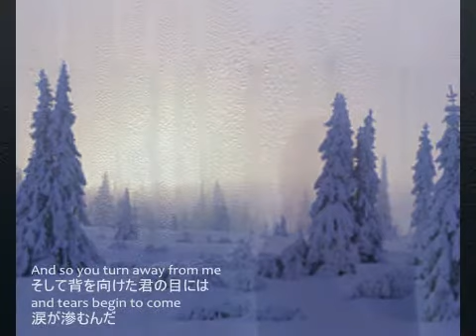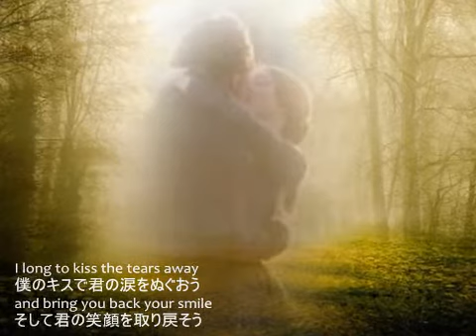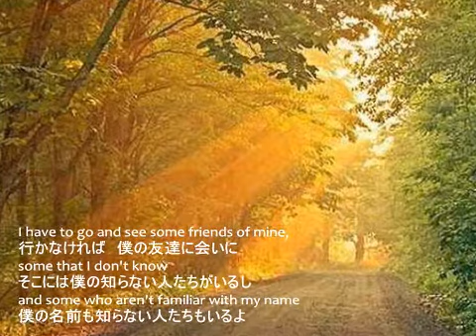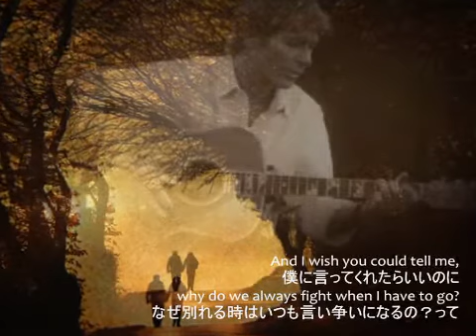Goodbye Again/John Denver Covered by Carrot(Crain62)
Goodbye Again　John Denver
This is a sad love song of 1972 of John.
I play two guitars、Vocals＆PC progming.
"freepasport" made a splendid animation. It is thanks heartily.

グッバイ・アゲイン（作詞作曲　ジョン・デンバ－）
この曲はジョン・デンバ－の　1972年のアルバム「ロッキ－・マウンテン・ハイ」に収められたシングル曲です。PPMが歌って全米No1となった「悲しみのジェットプレ－ン」や「フォロ－ミ－」に続く　恋人を残して旅立つ歌3部作の3作目です。Johnの愛妻アニ－を残して　旅に出ないといけない心情を吐露した切ない詩に　デンバ－のシンプルで美しいメロディ－をのせた　佳曲です。学生時代から　歌っていた好きな歌です。サビに3部のコ－ラス、そしてストリングスを原曲を参考にアレンジしてみました。
"freepasport"さんが　切なく　ロマンティックな動画を作ってくれました。そして訳詩もしてくれました。ありがとうございます。心から感謝します。